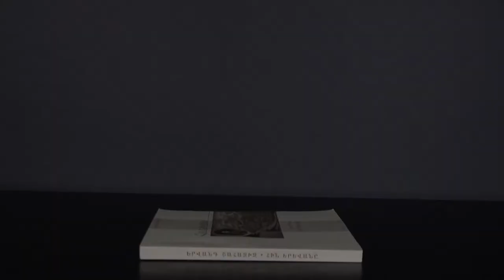Breaking Bad․ Յունգի արքետիպեր, հոգեվերլուծություն և տիպոլոգիաներ — Մելինե Սահակյան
Զրույցի ընթացքում բանասեր, իսպանագետ Մելինե Սահակյանի հետ խոսում ենք ամերիկյան հանրահայտ Breaking Bad հեռուստասերիալի մասին, որի գլխավոր հերոս, քիմիայի ուսուցիչ Ուոլթըր Ուայթն իր կյանքի բեկումնային շրջանում սկսում է զբաղվել մեթամֆետամինի արտադրությամբ՝ վերջապես կայանալով որպես կյանքի տիրակալ։ Մելինեն սերիալը վերլուծում է յունգյան արքետիպերի, հոգեվերլուծության և տիպոլոգիաների միջոցով։ Նա խոսում է անձի երկատման, յուրաքանչյուր անձի ստվերի, հորոսների կատարսիսի և այլնի մասին՝ օգտագործելով այդ թվում էննեագրամման։

Հատվածներ՝
00:00 Մուտք
00:05 Թեմա և հիմնական հատվածներ
01:22 Թեմայի ընտրության պատճառը
03:05 Հոգեհարազատ հերոսներ ու պահեր
04:47 Սիրված Jesse Pinkman. trickster
05:30 Պերսոնա և ստվեր
06:17 Անձի երկատում․ Walter White
09:43 Walter White-ը՝ Junior-ի հայր
10:46 Հայզենբերգը՝ Jesse-ի հայր
14:00 Ինչու՞ հաղթեց ստվերը՝ Հայզենբերգը
14:48 Skyler-ի կատարսիսը
16:10 Jesse-ի կատարսիսը
17:00 Հոգեվերլուծությունն այլ ֆիլմերում
18:35 Jesse․ անմեղ երեխայի արքետիպը և պատիժը
21:15 Walter White-ի չմաքրվելը
23:08 Գիլիգընը վերջաբանի մասին
24:40 Walter White-ն ու իր մայրը
27:14 Դոն Ժուանի էֆեկտը
29:12 Նույնը՝ աղջիկների մոտ
29:50 Walter-ի ու Skyler-ի հարաբերությունները
30:55 Փողի մասին․ բնազդներ
35:25 Զոհի արդարացումը․ «Իմ ընտանիքի համար եմ անում»
37:25 Մարդը և իր ստվերը հերոսների օրինակով․ ի՞նչ անել
39:16 Ի՞նչ կարող էր փոխարենն անել Walt-ը
40:25 Ռասկոլնիկով․ հոգեվերլուծություն
41:24 Հետևություններ․ թմրանյութեր․ քիմիա․ կործանում
43:20 Հերոսների արքեր․ էննեագրամմա
46:18 Խորհուրդներ․ աշխատանք ստվերի հետ

Բաժանորդագրվե՛ք մեր YouTube ալիքին, սեղմե՛ք զանգակը և դիտե՛ք մեր քննարկումները, գրքերի մասին կարճ հոլովակները և զրույցները։

«Գրադարան» մշակութային ակումբը ոչ ֆորմալ մշակութային կրթության հարթակ է՝ հասանելի բոլորին։